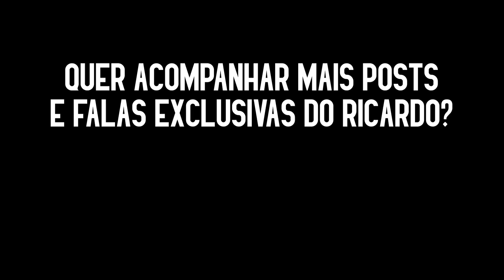Momento Chapuletada com Ricardo Melo - Vá Além do Seu Medo!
✅ PAPO DE INVESTIDOR AO VIVO AQUI NO CANAL DO YOUTUBE, AOS DOMINGOS ÀS 19:58H.

Namastê🙏